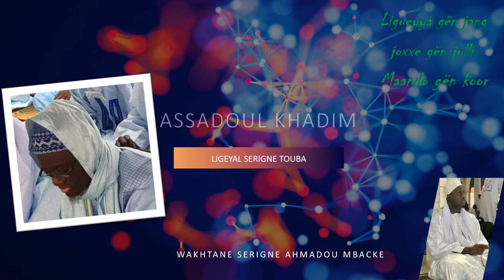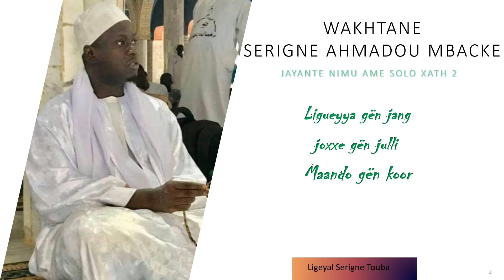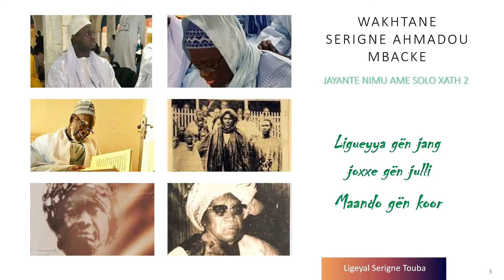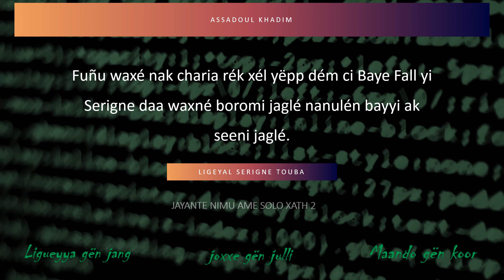WAKHTAN SERIGNE AHMADOU MBACKE JAYANTE NIMU AME SOLO XATH 2